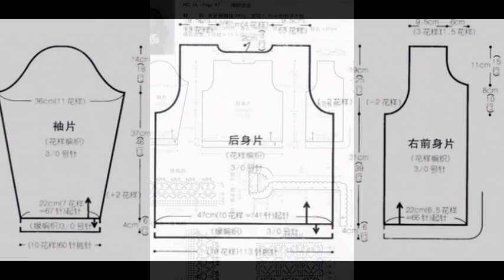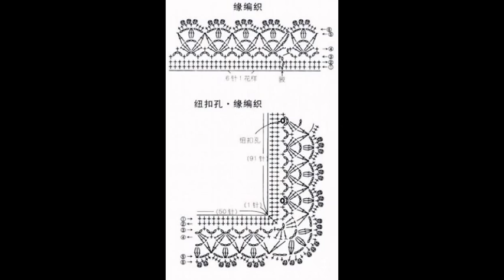crochet cardigan| free |crochet patterns|432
crochet, how to crochet, crochet stitches, double crochet, crochet flowers, half double crochet, crochet for beginners, how to crochet a hat, crochet hook sizes, crochet scarf, how to crochet a scarf, crochet flower, how to crochet a flower, crochet flower pattern, crochet hat, how to crochet a blanket, crochet scarf patterns, learn to crochet, crochet blanket patterns, crochet pattern, easy crochet patterns, crochet bag, crochet slippers, crochet afghan patterns, crochet tutorial, crochet ideas, how to crochet a beanie, youtube crochet, all free crochet, crochet patterns for beginners, how to double crochet, front post double crochet, crochet pattern central, crocheting, crocheted, crochet patterns, crochet bag, bolsas de croche, bolsa de croche, crochet design, crochet designs, crochet bags, crochet baby dress, crochet baby bag, crochet patterns for bags, crochet bag simplicity patterns 8, bolsa em croche passo, bolsas em croche, crocheting patterns, bag crochet, how to crochet handbags, bolsa em croche, how to crochet a bag, croshay design bags, crochet baby booties, bolsa de croche barbante, crochet dresses for women, crochet bag simplicid, crochet bedspread, crochet bedspread, crochet dress, how to crotchet lacy patterns afgans, how to crochet bed spread, how to crochet a bedspread, crochet bedspread patterns, crochet projects, crochet sites, crocheting patterns, how to crochet checkered pattern, crochet bed spread, how to crocheting bedspreads, crochia degine bed spread, how to crochet bedspread, crochet dresses, crochet shawl, shawl crochet patterns, crochet patterns for shawls, crochet shawl patterns, how to crochet a shawl, crochet shawl for women, how to crochet a lacy shawl triangle, shawl crochet, crotchet shawl patterns, how to crochet a swal, crochet shawl patterns for beginners, baby shawl crochet, how to crochet shawl, baby crochet shawl, crochet shawls, crochet stole patterns, crochet patterns for shawl, crochet shawl dress, crochet patterns for dresses, shawl patterns, crochet shawls and scarfs, crochet poncho, crochet shawl patterns, crochet vest, CROCHET: How to crochet a granny square for beginners | Bella Coco, (crochet) How To - Crochet a Simple Flower version 2 - Absolute Beginners, Learn How to Crochet RIGHT HAND Part 1 - Easy Basics Beginner - Chain CH Single Crochet Stitch SC, How to Crochet a Granny Square Cocoon Sweater Cardigan, CROCHET: How to crochet a puff flower | Bella Coco. Crochet Stepping Texture Hat Tutorial, Crochet Bear Video Tutorial, How To: CROCHET BRAIDS w/ MARLEY HAIR ! (ORIGINAL no-rod technique!), BOLSA CON PASTILLAS (CUADROS) A GANCHILLO. TUTORIAL,